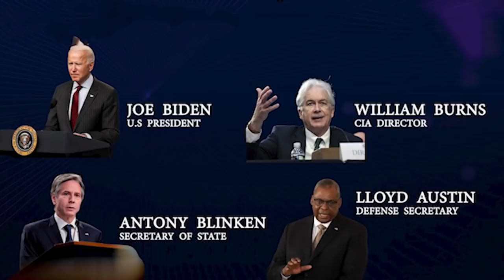da ki sanction shimet pynhiar kput ka russia ia ki sanction america hadien ki sanction thymmai